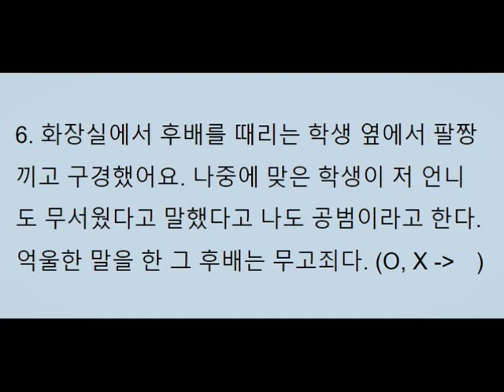학교폭력예방 퀴즈 골든벨 수업 06